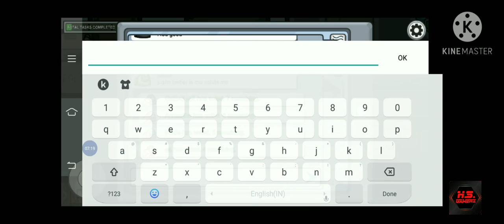WORSE GAMEPLAY😂🤣||AMONG US